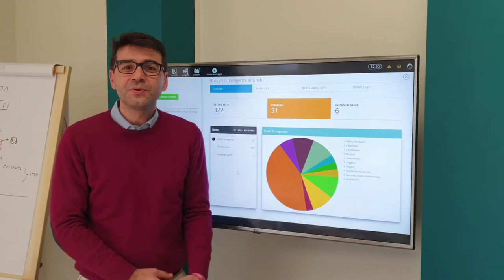Testimonianza di Paolo Torregrossa - Fare utili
Anche Paolo Torregrossa è un cliente pienamente soddisfatto di Tweppy.